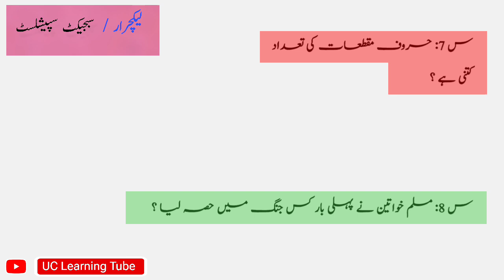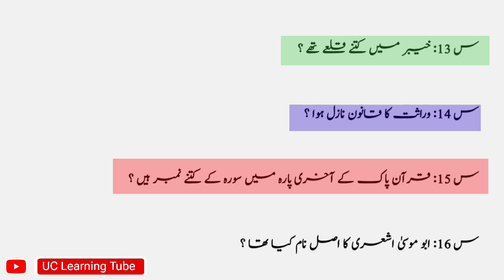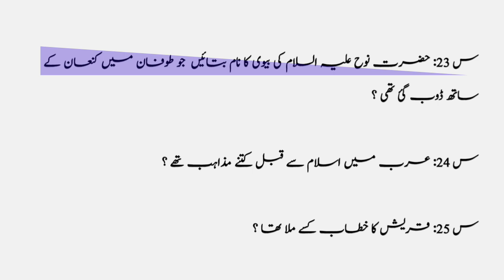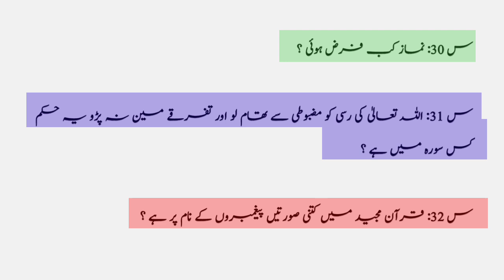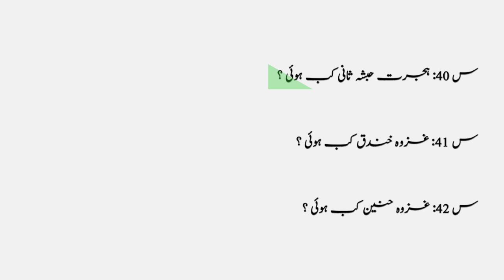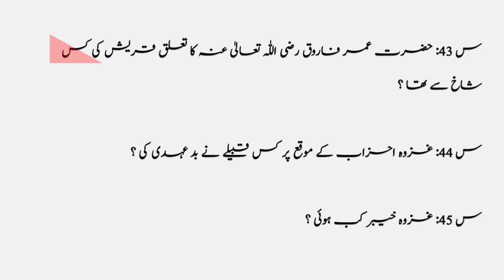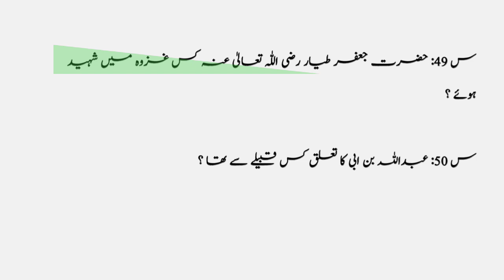Subject Specialist | SS Islamiyat | Islamic Study | Lecturer | Bps 17 | Solved Paper mcqs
Subject Specialist | SS Islamiyat | Islamic Study | Lecturer | Bps 17 | Solved Paper mcqs |#2023

س 1: وہ حدیث ہے جس کے راوی
 ہر طبقے میں کم از کم تین ہوں اور اس
میں متواتر کی تمام شرائط جمع ہوں کیا کہلاتی ہے ؟

س 2: سریہ سیف البحر کس مہینے میں ہوئی
اور اس کا امیر کون تھا ؟

س 3: حضرت ابو ہریرہ رضی اللّٰہ تعالیٰ عنہ
 کس ھجری میں وفات پاگئے ؟

س 4: بیعت عقبہ اولی
 کونسے سال میں ہوئی ؟

س 5: آپﷺ کے دادا کا اصل نام کیا تھا ؟

س 6: حضرت عیسیٰ علیہ السلام کا نزول کس
 شہر میں ہوگا ؟

س 7: حروف مقطعات کی تعداد
کتنی ہے ؟

س 8: مسلم خواتین نے پہلی بار کس جنگ میں حصہ لیا ؟

س 9 : الاتقان فی علوم القرآن کے مصنف کا نام کیا ہے ؟

س 10: ام الخیر کس کی کنیت تھی ؟

س 11: شب معراج چھٹی آسمان پر آپ صلی اللہ علیہ وسلم کی ملاقات کس سے ہوئی ؟

س 12: غزوہ خیبر میں ایک سو گھوڑوں کے ہمراہ مسلمانوں کی تعداد کتنی تھی ؟

س 13: فاتح ایران کس کو کہا جاتا ہے ؟

س 14: شراب کو کب حرام قرار دیاگیا ؟

س 13: خیبر میں کتنے قلعے تھے ؟

س 14: وراثت کا قانون نازل ہوا ؟

س 15: قرآن پاک کے آخری پارہ میں سورہ کے کتنے نمبر ہیں ؟

س 16: ابو موسیٰ اشعری کا اصل نام کیا تھا ؟

س 17: وضو میں کل کتنے فرائض ہے ؟

س 18: حضرت ادریس علیہ السلام پر کتنے صحائف اترے ؟

س 19: حضرت ابرہیم علیہ السلام پر کتنے صحائف نازل ہوئے ؟

س 20: عبر کس پیغمبر کا اصل نام تھا ؟

س 21: قرآن مجید میں حضرت آدم علیہ السلام کا ذکر کتنی مرتبہ آیا ہے ؟

س 22: حضرت ذکریا علیہ السلام کے علاوہ کون سے پیغمبر کو آرے سے چیرا گیا تھا ؟

س 23: حضرت نوح علیہ السلام کی بیوی کا نام بتائیں  جو طوفان میں کنعان کے ساتھ ڈوب گئ تھی ؟

س 24: عرب میں اسلام سے قبل کتنے مذاہب تھے ؟

س 25: قریش کا خطاب کسے ملا تھا ؟

س 26: حرب فجار کہاں ہوئی ؟

س 27: اسلام میں سب سے پہلی مسجد کونسی ہے ؟

س 28: نظام الملک طوسی کا اصل نام کیا تھا ؟

س 29: صحیحین کن کو کہتے ہیں ؟

س 30: نماز کب فرض ہوئی ؟

س 31: اللہ تعالیٰ کی رسی کو مضبوطی سے تھام لو اور تفرقے مین نہ پڑو یہ حکم کس سورہ میں ہے ؟

س 32: قرآن مجید میں کتنی صورتیں پیغمبروں کے نام پر ہے ؟

س 33: تمیم کب فرض ہوا ؟

س 34: روزہ کب فرض ہوا ؟

س 35: اردو میں قرآن مجید کا پہلا ترجمہ کس نے کیا ؟

س 36: قرآن مجید کی پہلی سات سورتوں کو کیا کہا جاتا ہے ؟

س 37: سنن ابن ماجہ کے مولف کا کیا نام ہے ؟

س 38: الموطا کے مولف کا نام کیا ہے ؟

س 39: حضور اکرم صلی اللہ علیہ وسلم نے مہر میں حضرت خدیجہ رضی اللہ تعالی عنہا کو کتنے اونٹ دیے ؟

س 40: ہجرت حبشہ ثانی کب ہوئی ؟

س 41: غزوہ خندق کب ہوئی ؟

س 42: غزوہ حنین کب ہوئی ؟

س 43: حضرت عمر فاروق رضی اللّٰہ تعالیٰ عنہ کا تعلق قریش کی کس شاخ سے تھا ؟

س 44: غزوہ احزاب کے موقع پر کس قبیلے نے بد عہدی کی ؟

س 45: غزوہ خیبر کب ہوئی ؟

س 46: حروف جارہ کی تعداد کتنی ہے ؟

س 47: حجاج بن یوسف نے کس ہجری میں قرآن مجید پر اعراب لگائے ؟

س 48: سیرت المصطفیٰ کے مصنف کا کیا نام ہے ؟

س 49: حضرت جعفر طیار رضی اللّٰہ تعالیٰ عنہ کس غزوہ میں شہید ہوئے ؟

س 50: عبداللہ بن ابی کا تعلق کس قبیلے سے تھا ؟